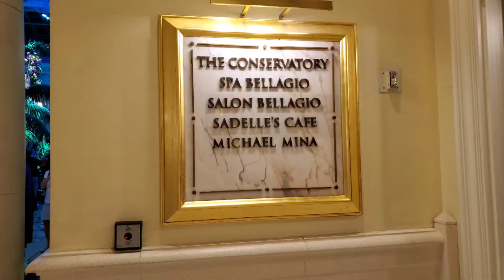Bellagio Conservatory & Botanical Gardens: Spectacular Jungle Exhibit in Las Vegas, NV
Free Bellagio parking for the 1st hour.